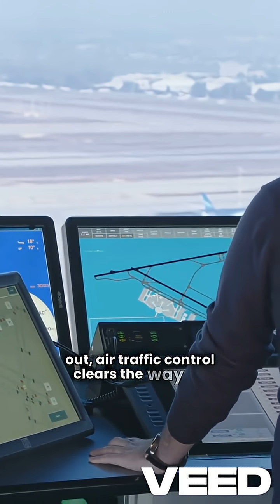What Really Happens When a Pilot Says “Mayday”?facts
“Mayday” isn’t just from movies — it’s the real emergency word pilots use when lives are at risk. In this video, I break down what a mayday call actually sounds like, when it’s used, and how air traffic control reacts instantly. It’s one of aviation’s most serious moments — and it could save hundreds of lives in seconds.